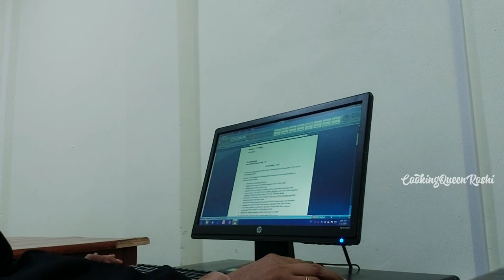என்னதான் கஷ்டமா இருந்தாலும் நம்ம வேலையை நாமதான் செஞ்சிக்கனும்|ஞாயிறு-திங்கள் வரை |motivational quote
Jamun pudding/ நாவல் பழ புடிங்